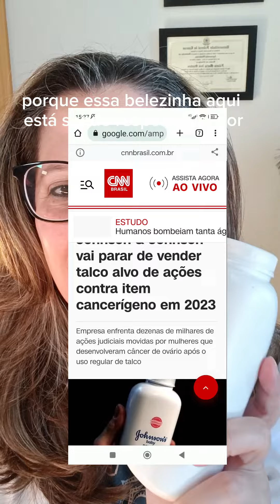Talco Johnson! Não use!!!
saúde é construção e depende de boas escolhas.

 Recomendações da Dra. Fúlvia Maria, doutora em Plantas Medicinais, farmacêutica e Terapeuta Holística
Vamos espalhar mais AMOR e Leveza.

“Eu ajudo pessoas a lidarem com as suas emoções e dores!” Dra. Fúlvia Maria, doutora em Plantas Medicinais

Ajude alguém hoje compartilhando este vídeo. RecrieSeuMundo AdoceSuaVida🌸🍒🍷

Assine o Canal FullTherapia e acompanhe as dicas sobre saúde, plantas medicinais, terapias holísticas  e as percepções da Dra. Fúlvia Maria no Youtube.
A Dra. Fúlvia Maria é Doutora em Plantas Medicinais, farmacêutica, e Terapeuta Holística, este canal é sobre sua visão de mundo com suas percepções e vivência.
Saúde é Construção diária, as terapias aqui indicadas não substituem uma consulta com um médico e nem são a base de um plano de tratamento. Cuide da sua saúde com responsabilidade. (Conheça a Trajetória da Dra. Fúlvia visite

🌎 Acompanhe a FullTherapia e suas Gotinhas Amorosas Floral F-Core®  nas redes

Gotas Licorosas Floral F-Core® é o floral exclusivo da Dra. Fúlvia

         Não deixe para amanhã. A vida é agora.
         Todo Floral F-Core ® é para ansiedade!

🍒 Conheça nossa linha de tratamentos (com 4 etapas terapêuticas de aprendizagem)
     💗 Despertar da Alegria. Ansiedade, Depressão, enxaqueca, dermatite e fibromialgia.
     🖤 Coragem. Ansiedade, Luto, Traumas, TDAH. Para quem engordou após evento de trauma. Engordou para “se proteger”, mesmo que inconsciente. Procrastinação. Sem propósito na vida!
     💛 Renascimento. Burnout. Vício, doença auto imune. Ideias suicidas. Para quem tem grande objetivo de emagrecimento. Com desequilíbrio metabólico. Não se sente pertencente na família. Para quem tem indicação para fazer bariátrica ou já fez
     💚 Boa forma. Emagrecimento leve. Ansiedade, Fazer as pazes com você.  Esqueci de Cuidar de mim!  Engordou um pouco, mas tem um estilo fitness. Para quem gosta de se cuidar, mas está desanimada. Precisa retomar o autocuidado.
     💙 Bons Sonhos é o mais transversal, é para quem sente que precisa de todos os tratamentos. Tem elementos dos tratamentos para traumas (Coragem), autoimagem (Boa Forma), depressão (Despertar da Alegria) e claro, estresse e insônia (Bons Sonhos). Insônia severa. Dores corporais,  estresse, procrastinação.
     💜 Energia Feminina. Dificuldades femininas. TPM, menopausa, dificuldade para engravidar.

Tem alguma pergunta para a Dra. Fúlvia?